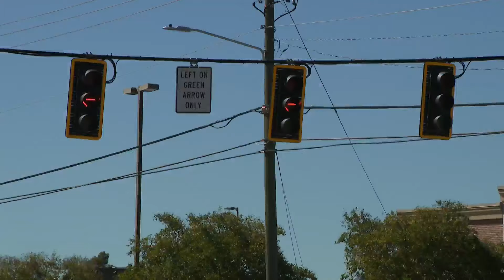All traffic signals back up and running in Columbia County, but issues persist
All 83 traffic signals in Columbia County were wiped out by Hurricane Helene. It took about a week to get them operational again, but the traffic cameras still need some work.